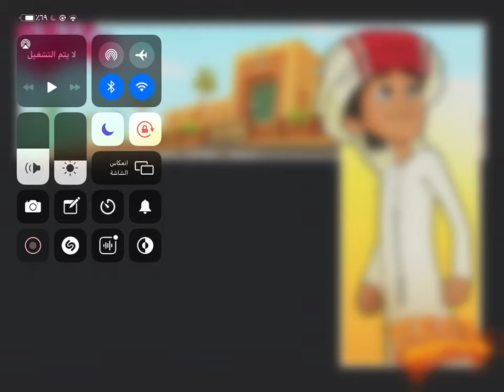Mansour run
Downloaded now

App Store